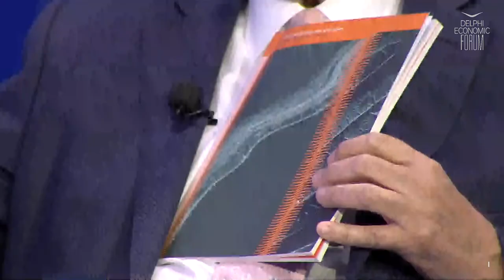DEF VI - Agriculture in Greece, 200 years of history: Challenges and outlook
Spilios Livanos, Μinister of Agricultural Development and Food, Hellenic Republic
George Handjinicolaou, Chairman, Piraeus Bank, Greece
Alexandros Kontos, former Minister of Agriculture, General Manager, SEKE S.A., Greece
Nikos Efthymiadis, Chairman, Redestos, Greece
Serkos Haroutounian, Prof., Agricultural University of Athens; President, Hellenic Agricultural Organization-Dimitra

Chair: Nikos Filippidis, Anchorman, MEGA TV, Greece